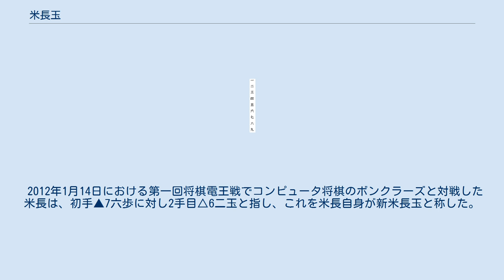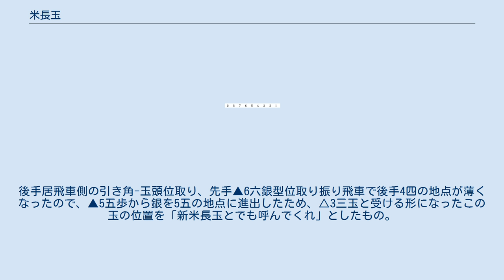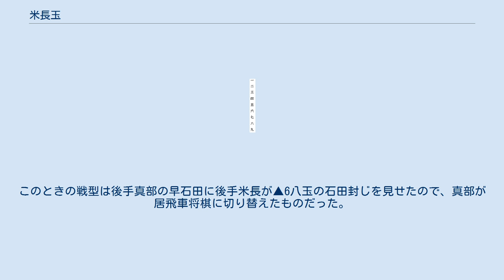米長玉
将棋 」 将棋用語一覧 」 米長玉 米長玉（よねながぎょく）は、将棋用語の一つ。
米長邦雄永世棋聖が多用したことからその名が付いた。
米長はこれにより、のち2000年（1999年度）の将棋大賞で升田幸三賞を受賞している。
 米長玉と呼ばれている形は、固定的な戦法や囲い方というものではなく、終盤の一手争いにおいて、玉将を香車の上に早逃げすることにより手数を稼いだり、駒の入手によって相手玉への詰めろが生じることなどによる逆転を目的とするものである。
 この早逃げにより、自玉がいわゆる「ゼット」の状態（絶対に詰まない状態）になることが非常に多く、弟子の先崎学は「今でこそ『ゼット』の感覚は棋士にとって常識となっているが、（米長が活躍した）当時には無かった感覚である。だからあれだけ勝てたのだ」という趣旨の発言をしている。
 後年の米長によれば、着想のきっかけは振り飛車の名手、大山康晴との玉頭位取り戦。
▲7五歩と位を取った上で、玉を早逃げしてから戦うと言う発想である。
この場合、居飛車側が7筋を制圧していること、およびやはり後手の9筋の香車は守りの香車であることから、端攻めの脅威は比較的低く、角筋や飛車から予め逃げておくことの利が勝るとのことである。
 現在では特に居飛車での銀冠系の囲いにおいて玉将を香車の直上、先手の場合9八、後手の場合1二に置いた形、もしくはその着手のことを言う場合が多い。
 香車の守備力を玉で損なう形となり、端攻めが気になるが、8七に銀将があるため、あまり大きな欠点ではないといえる。
しかし、図のような形では、側面の守備が抜き出て堅いものではないので、注意が必要である。
また、少し変わった形であるため、定跡を外れた変則的な対局で現れやすい。
 また広義には対局中、予想外の玉の一手も米長玉と言う時がある。
 2012年1月14日における第一回将棋電王戦でコンピュータ将棋のボンクラーズと対戦した米長は、初手▲7六歩に対し2手目△6二玉と指し、これを米長自身が新米長玉と称した。
ボナンザ開発者の保木邦仁が、ボナンザ系のソフトに対して有効な手として米長に紹介したものであり、その意図はソフトの序盤データを無効化することにある。
序盤は米長が厚みを築いたが、中盤の一瞬の隙を突いたボンクラーズが勝利した。
 2011年12月21日のプレマッチ（早指しでコンピュータ有利）でも、米長は2手目△6二玉と指しており、事前にこの「秘策」を当てる趣向の懸賞問題が日本将棋連盟より出題された。
プレマッチで敗れた米長に対し、保木は「（本番で）△6二玉はやめて欲しい」と伝えるが、この手の優秀さを認めていた米長は聞き入れなかった。
 ボンクラーズとの練習将棋を100局以上指した米長は、ボンクラーズの初手▲7六歩に対しては2手目△6二玉が最善と主張し、一部メディアに奇策と評されたことに繰り返し反発しており、今後の評価を待ちたいとしている。
 この「新米長玉」の名前は1983年（昭和58年）1月、大山康晴王将と第32期王将戦第2局。
後手居飛車側の引き角-玉頭位取り、先手▲6六銀型位取り振り飛車で後手4四の地点が薄くなったので、▲5五歩から銀を5五の地点に進出したため、△3三玉と受ける形になったこの玉の位置を「新米長玉とでも呼んでくれ」としたもの。
同シリーズでは第4局でも同様の▲7七玉型将棋を指し、勝利した米長が最終的にシリーズを制して王将位を奪取した。
 米長はその前年1982年6月に『角落ち 決戦大駒落（近代将棋企画）「櫛田陽一都名人」vs「米長邦雄棋王」』で居飛車相手に△2二飛を指すために玉を2二から3三玉としている。
この△2二飛-△3三玉型は王将戦と同年の早指し選手権決勝でも披露しており、対峙した後手番で優勝した真部一男も同年での自戦記タイトルに「早指し戦 新米長玉と戦う」（『将棋世界』1983年5月号　p156～161）と付けている。
このときの戦型は後手真部の早石田に後手米長が▲6八玉の石田封じを見せたので、真部が居飛車将棋に切り替えたものだった。
珍玉#中段玉の｢難攻不落・銀立ち陣」も参照。